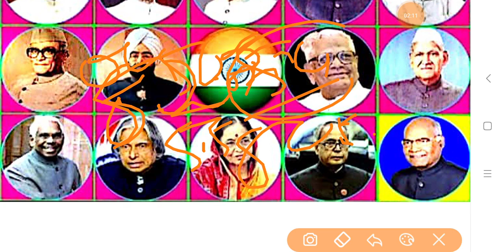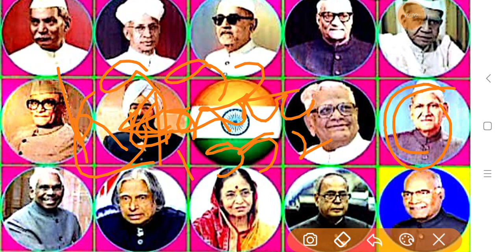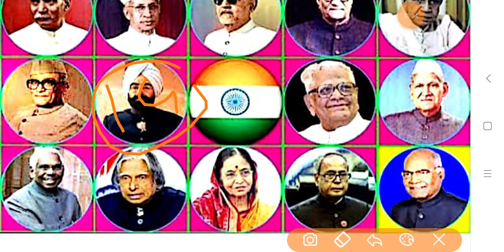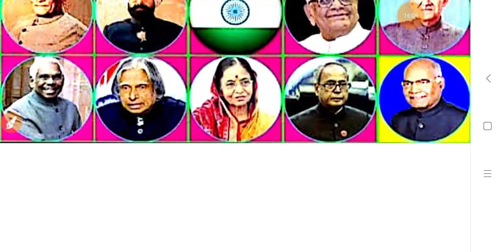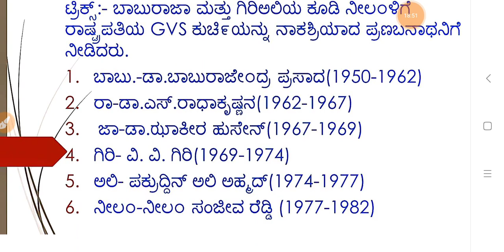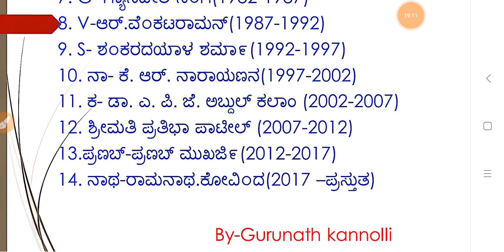GK Short Cuts|GK Tricks to remember in Kannada- Presidents of India by Gurunath Kannolli for KAS etc